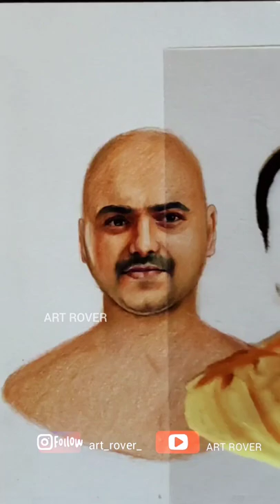Kunchacko Boban Journey | nna thaan case kodu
Kunchacko Boban Journey art